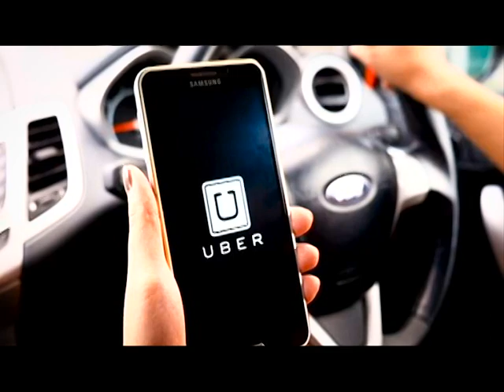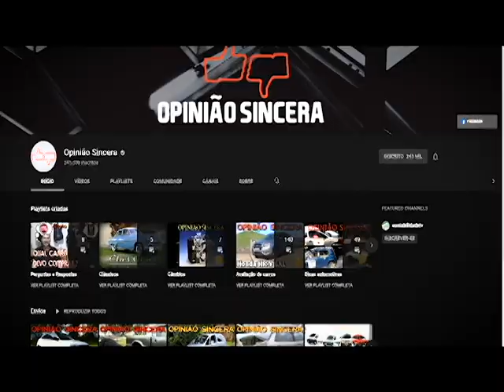Motoristas da Uber são trabalhadores independentes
Motorista de Uber não tem vínculo empregatício com aplicativo, diz STJ